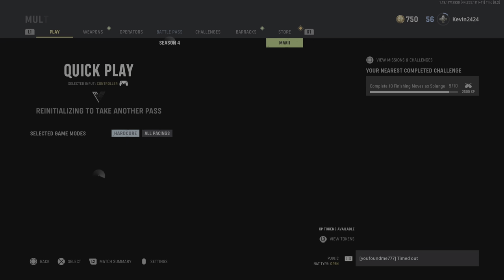Call of Duty: Vanguard_20220716102543